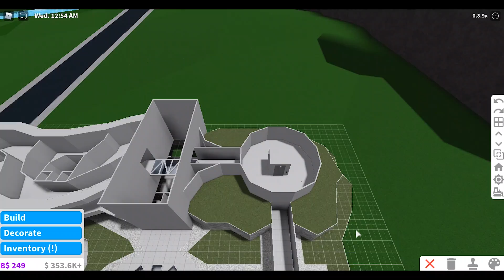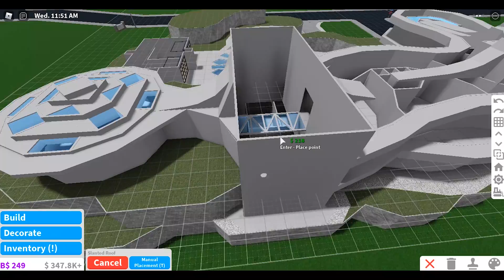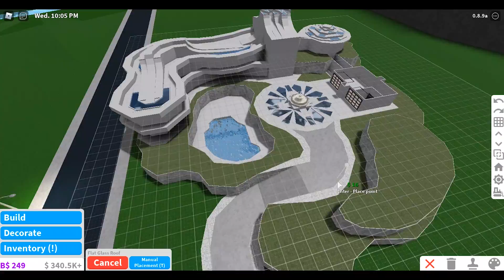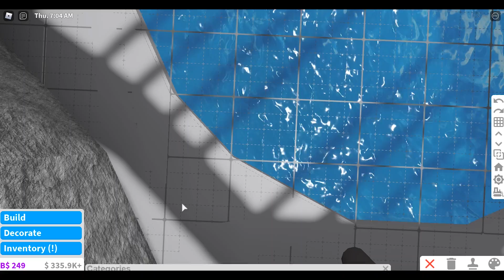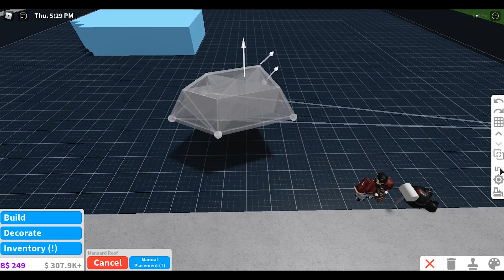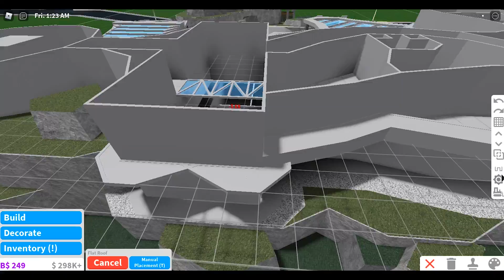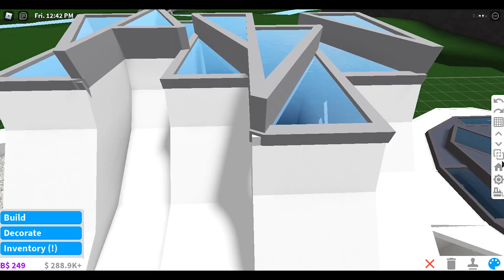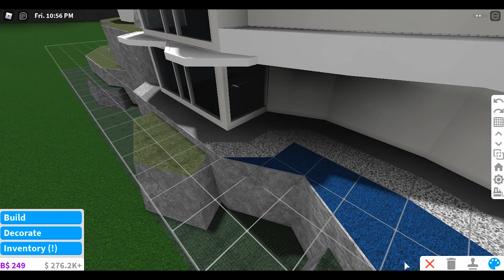Bloxburg | Mega Organic Futuristic Mansion || House Build [Roblox] [Part 2/4]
Check out this Mega Organic Futuristic Mansion house build on Bloxburg that features a gated entry with an underground pool and plenty of space for a large family needing more than five bedrooms and this mansion will give you seven bedrooms.

🔨 Value: $504,000 (Furnished) (All parts)

🔨 Game-passes:
- Advanced Placement
- Multiple Floors
- Basement
- Large Plot

🔨 Features:
- Gated entry
- Long Circular driveway
- Garage w/ underground parking
- Hillside terrain
- Underground Pool
- Futuristic Veranda
- Grand Foyer
- Glass bridge
- East wing / West wing
- Lunar Library
- Locker Room
- Underground Pool Area
- Office room
- Large Kitchen w/ Island
- Living Room
- Fireplace
- 7 Bedrooms (Master Included)
- 5 Bathrooms (Master Included)
- Balconies
- Large Windows
- Skylights

What is ROBLOX? ROBLOX is an online virtual playground and workshop, where people of all ages can safely interact, create, have fun, and learn. It’s unique in that practically everything on ROBLOX is designed and constructed by members of the community. ROBLOX is designed for 8 to 18 year olds, but it is open to people of all ages. Each player starts by choosing an avatar and giving it an identity. They can then explore ROBLOX — interacting with others by chatting, playing games, or collaborating on creative projects. Each player is also given their own piece of undeveloped real estate along with a virtual toolbox with which to design and build anything — be it a navigable skyscraper, a working helicopter, a giant pinball machine, a multiplayer “Capture the Flag” game or some other, yet­to­be­dreamed-up creation. There is no cost for this first plot of virtual land. By participating and by building cool stuff, ROBLOX members can earn specialty badges as well as ROBLOX dollars (“ROBUX”). In turn, they can shop the online catalog to purchase avatar clothing and accessories as well as premium building materials, interactive components, and working